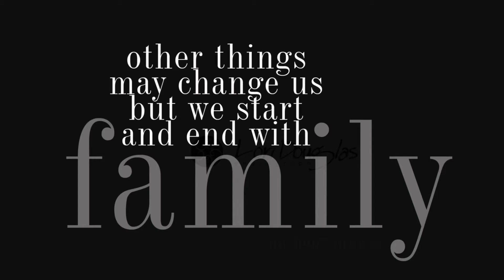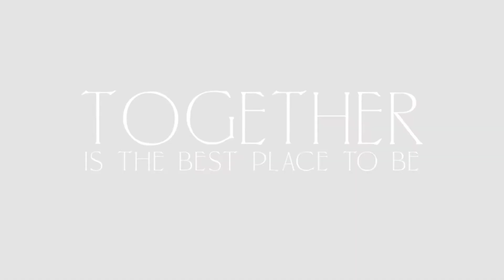Nags Head 2022 by Lori Douglas Photography